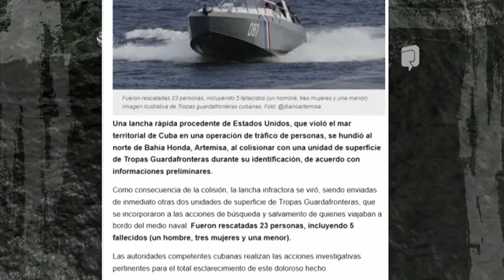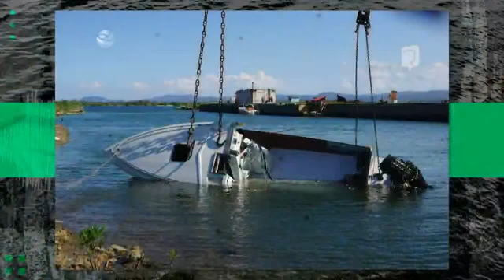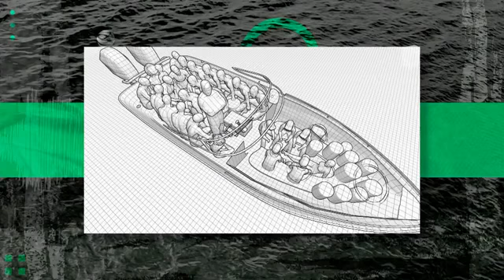El mar no perdona. Detalles sobre el accidente marítimo en Artemisa.